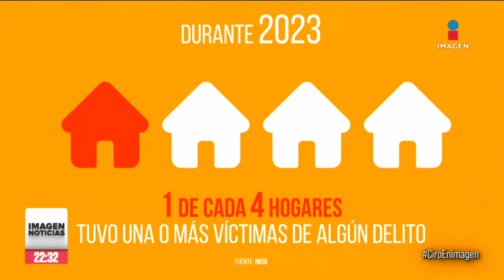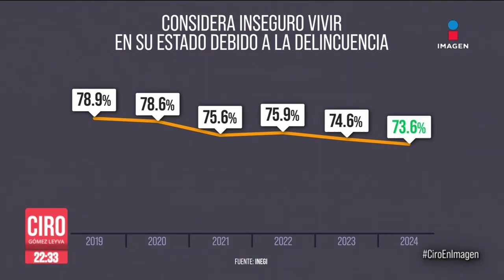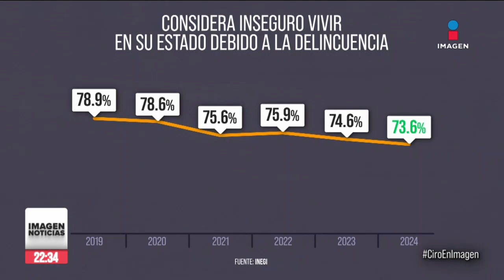3 de cada 4 mexicanos consideran inseguro vivir en su estado: INEGI | Ciro Gömez Leyva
CiroEnImagen 3 de cada 4 mexicanos considera que es inseguro vivir en su estado debido a la delincuencia, esto de acuerdo con una encuesta del INEGI levantada entre marzo y abril